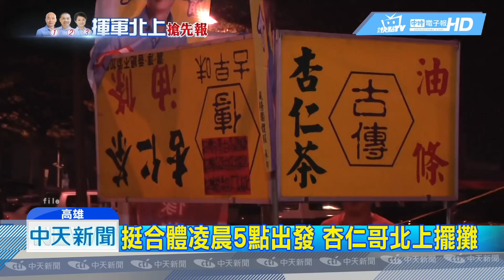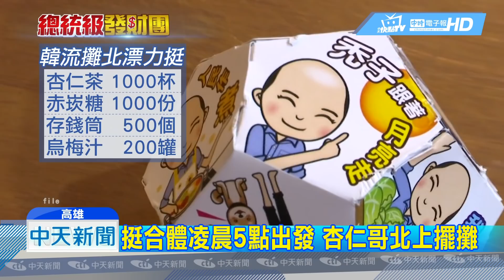20190221中天新聞 禿子、燕子、漢子台北再合體 韓流攤跟著北漂！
2/23禿子、燕子、漢子北上合體，韓粉攤位也跟隨韓市長一路北漂，要把台南那場合體的韓流夜市搬到台北去，杏仁哥將帶頭北上，凌晨5點就要出門，還要準備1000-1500杯的杏仁茶，免費回饋給北部韓粉，還有赤崁糖、文創小物等等都相隨，讓台北韓粉也能逛一下韓流夜市，過過癮！